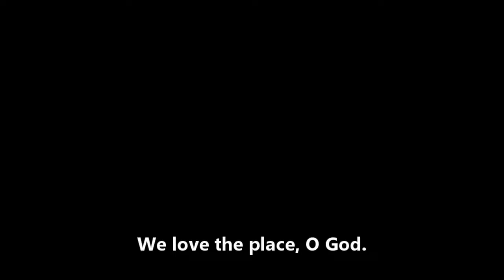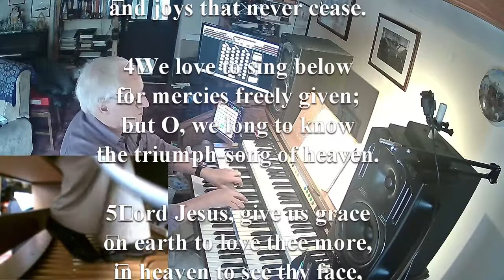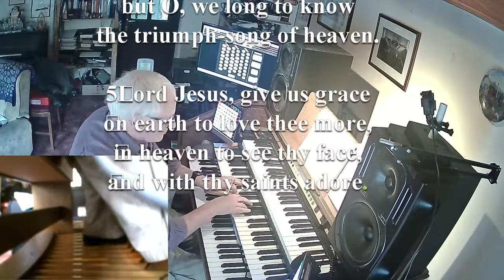We love the place, O God - Quam Dilecta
A well-loved hymn